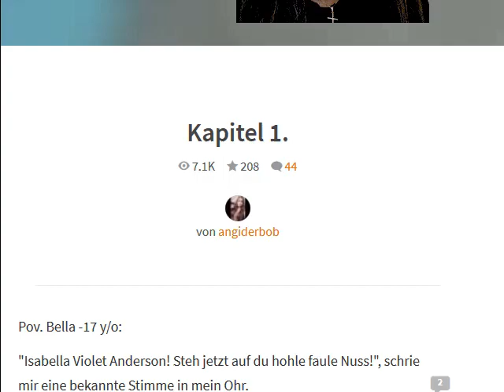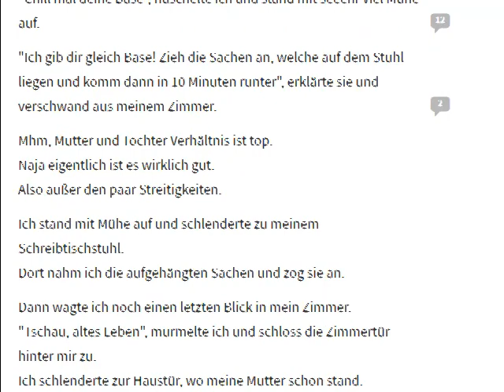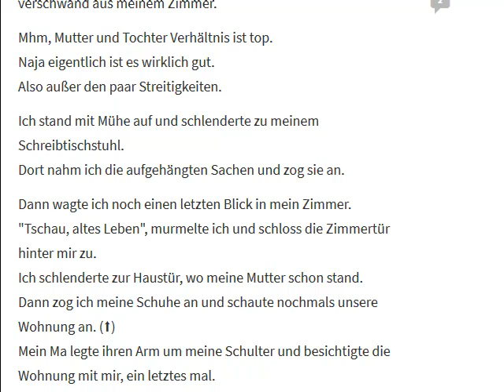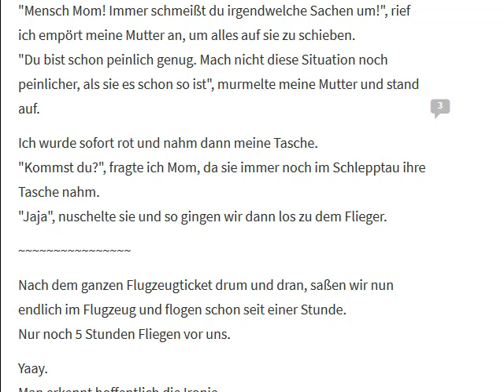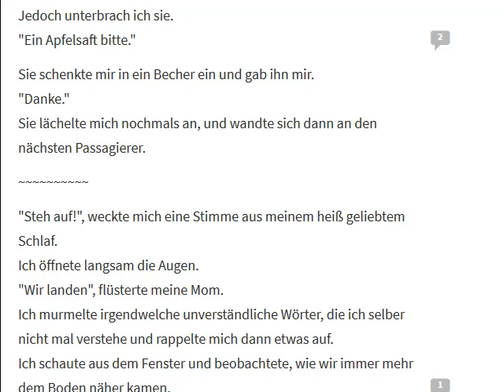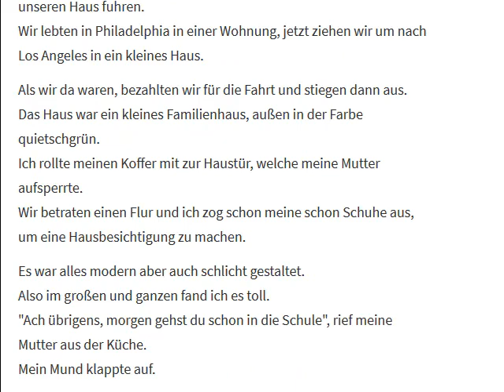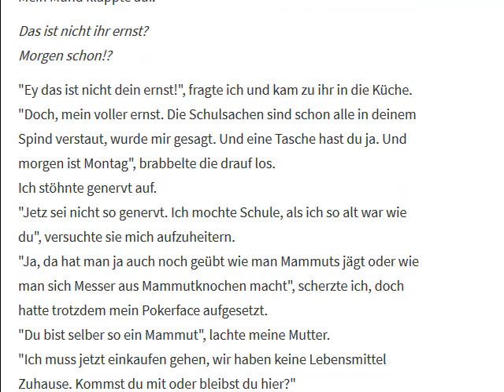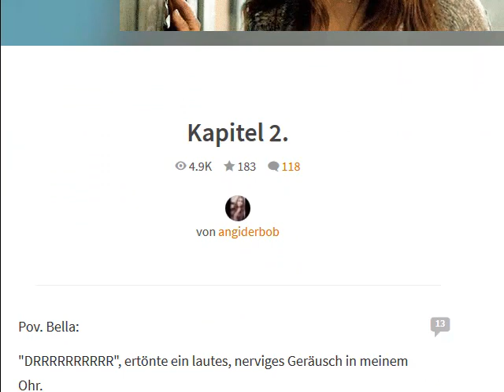Let's Read belastende Wattpad Stories | Kyle - Kapitel 1